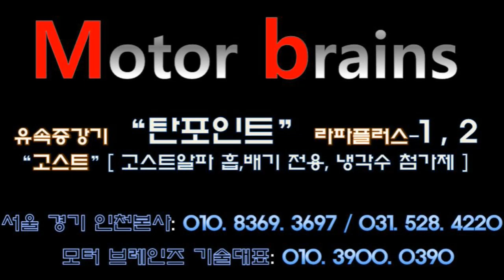싼타페cm [2부] 장착 후 도로주행테스트 "정말 왜? 진작 방문하지 않았을까요? "모터브레인즈 031. 528. 4220 자동차매연 감소 / 자동차 출력증강/ 자동차연비 개선